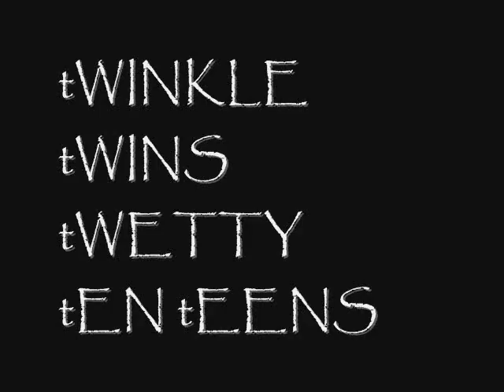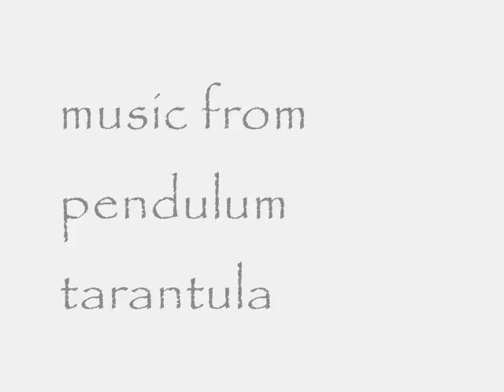need needle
need needle by victor d
music from pendulum tarantula
numai pentru visatori